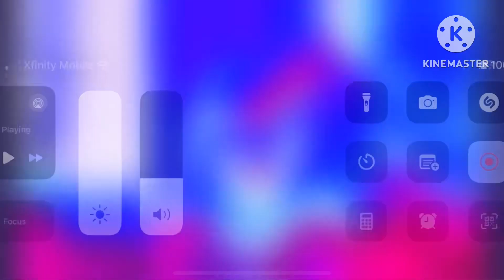Annoying oarnge Daak chorded VS 2 preview 2